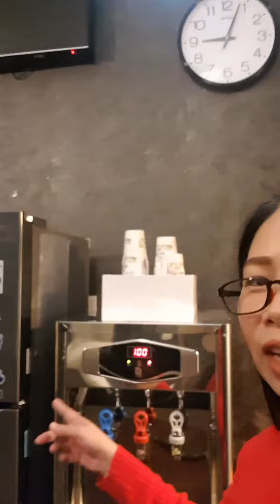Taipei Trip 2019 / Quick Tour / youthful yassy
Quick tour near the business centre and pantry.